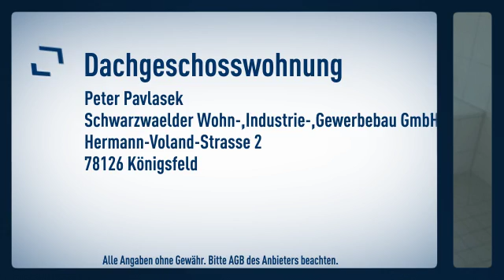BARRIERE FREI-WOHNEN - Mitten im Ort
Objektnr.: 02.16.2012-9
Informationen zum Energieausweis:
Baujahr: 2010
Energieausweistyp: Bedarfsausweis
Endenergiebedarf: 70.0kWh/(m²*a)
Heizungstyp: Zentralheizung
wesentliche Energieträger: Gas